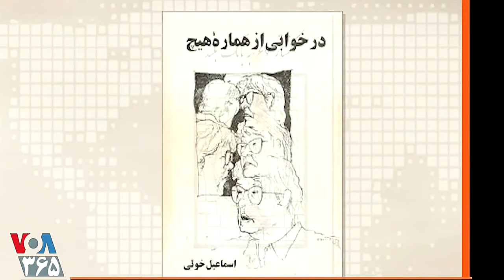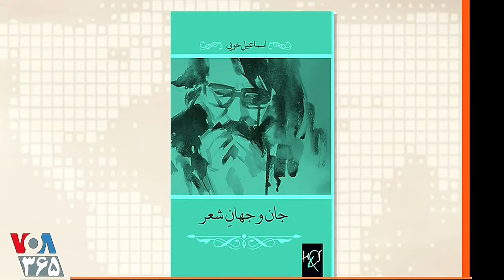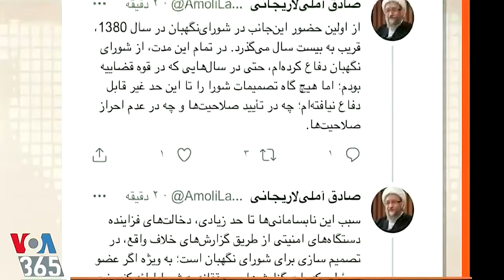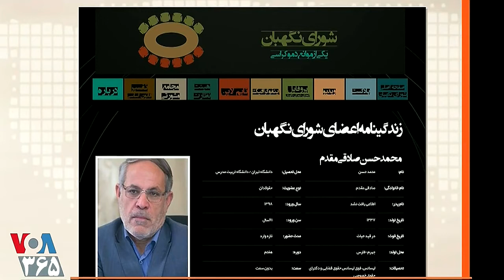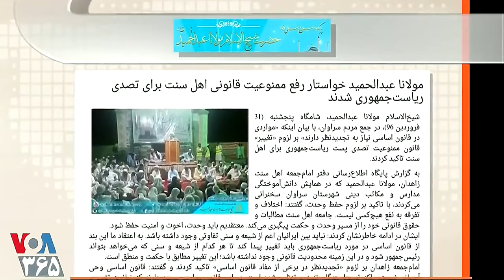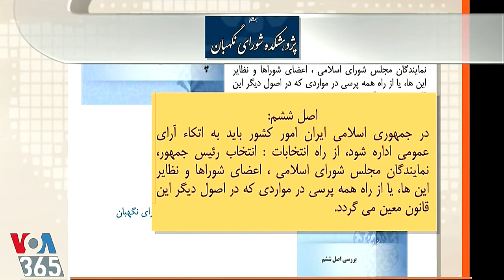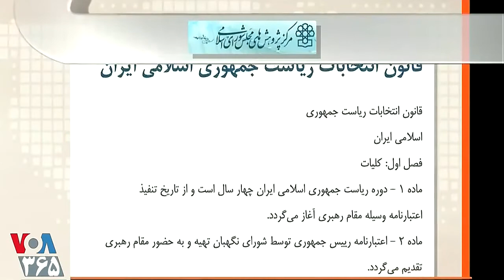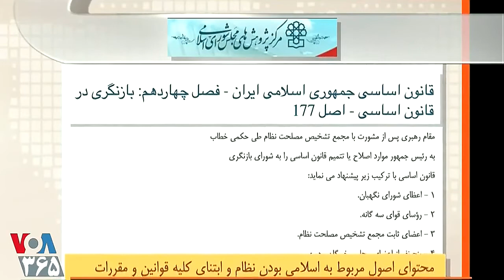VOA LastPage, Iran, Ebrahim Raisi, صفحه آخر « ابراهیم رییسی»؛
VOA LastPage, Iran, Ebrahim Raisi, Circus Election,